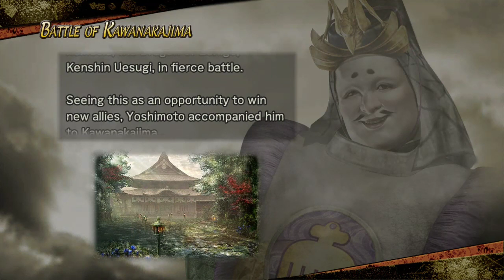Samurai Warriors 2 + Xtreme Legends : Yoshimoto : Episode 1 : Bataille de Kawanakajima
Samurai Warriors 2 avec son extension Xtreme Legends!

Skype : hideyoshi-tenko

PSN : Tenko-Hideyoshi

Xbox Live : Oo Hideyoshi oO

Steam : tenko_hideyoshi